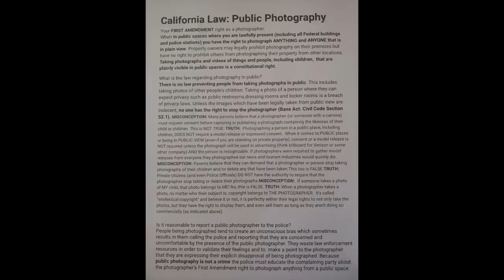"Church Member Shares Concern With Public Photographers...Police Called"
We were recently in Tustin Ca. @ the corner of Tustin Ranch Rd. & Walnut Dr. outside Cornerstone Church, on the public sidewalk documenting (Pictures & Video). A couple of individuals from this congregation  were questioning our recording from the public sidewalk.  One individual in particular, expressed his concerns with terrorist attacks . Tustin Police were dispatched. Kudos to this officer who was on scene, being professional the entire time.